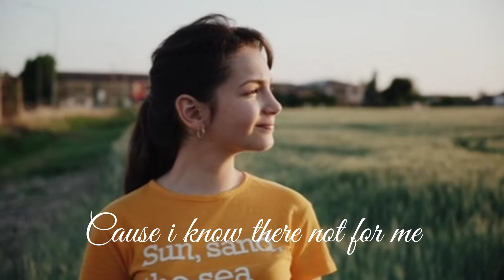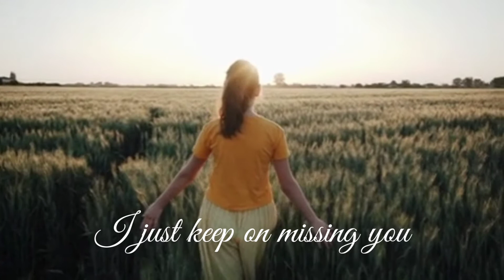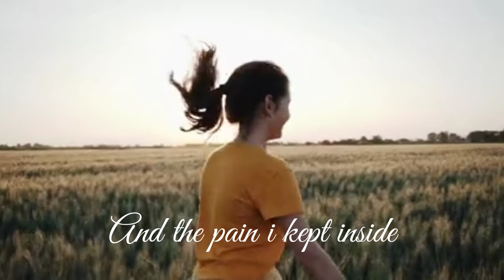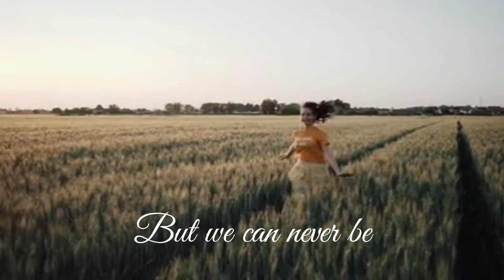CRAZY LOVE -by Kim Chiu (music & lyrics)